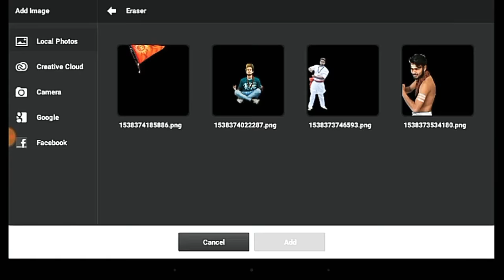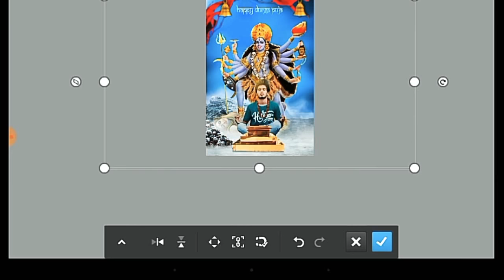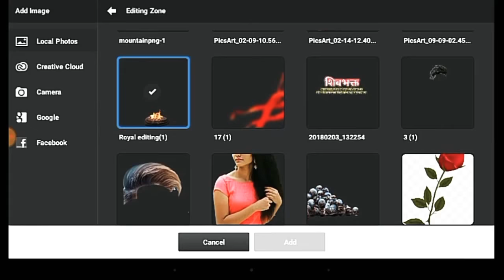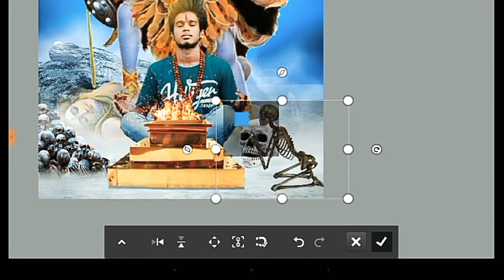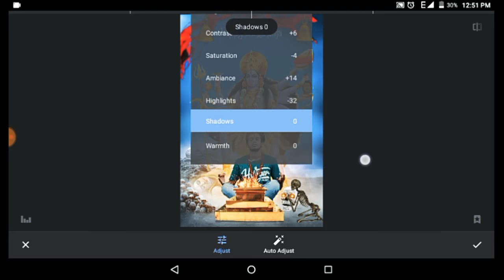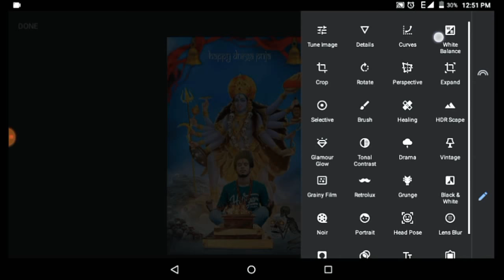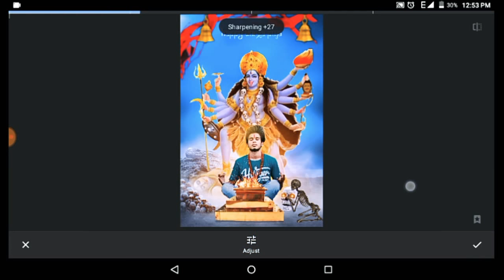2020 Navratri special photo edit || Navratri special photo editing toturial Picsart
जिससे बैकग्राउंड डाउनलोड नहीं हो रहा वो इस लिंक पर क्लिक करे ?